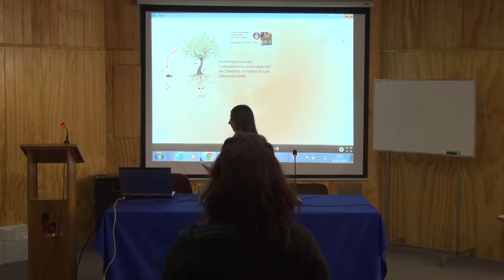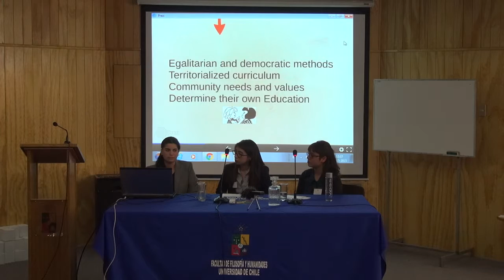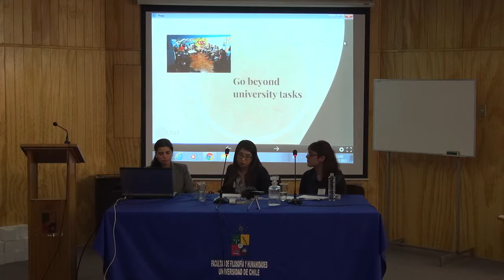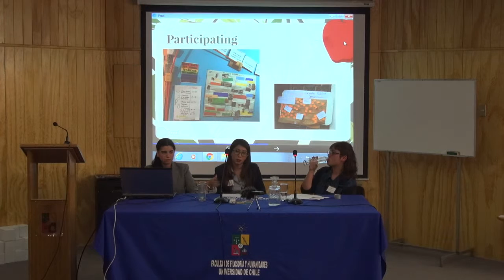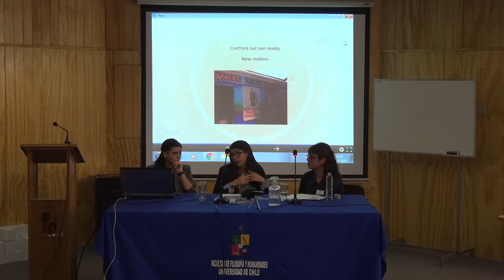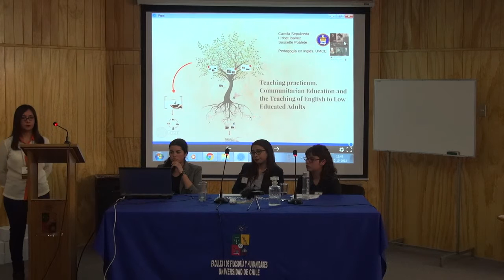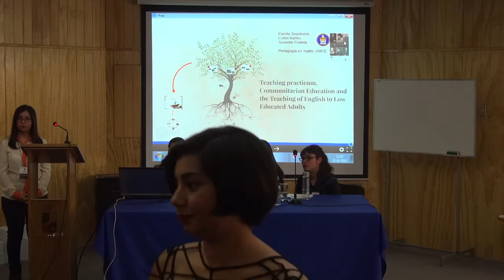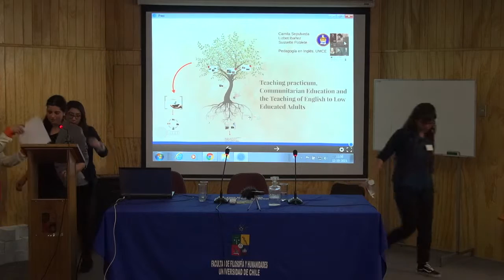Ponencia 5: Communitarian Education and the Teaching of English to Low Educated Adults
Expositoras:

Lizbet Ibañez
Sussete Poblete
Camila Sepúlveda

Abstract:

Education has been one of the most important methods to integrate people into a civilized society; it is the way social organizations transmit the accumulated knowledge from generation to generation. In this sense, due to the importance of education in modern societies as a means to overcome what is known as underdevelopment, educational systems have been in the limelight of criticism.

Thus, educational systems are an issue that is subject to different commentaries and disapprovals; some of them giving credit to what education has achieved in modern societies, others criticizing the social situation the educational systems create. In this context, we present the experience of “Escuela Pública Comunitaria” (EPC), an adult communitarian educational institution which is committed to egalitarian and democratic methods such as “territorialized curriculum” and materials based on the community needs, following community values to determine the direction of their own education. We, as of a group of students from UMCE doing our teaching practicum, focused our work on this school.

Specifically, our practicum was on the teaching of English to low educated adults in this back-to-school program helping them to finish their compulsory secondary studies. According to considerable data from CASEN 2013 more than 5 million adults have not finished their primary and secondary compulsory studies. Then, it is important to consider schools like EPC for doing our practicum because, as students, we would obtain tools we would not obtain in other educational institutions, broadening our view of the world.

Most TEFL students choose more traditional schools for their teaching placement; consequently, they limit their world vision as they stay in their comfort zone. When we attend schools like EPC, we come into contact with a wide variety of people’s realities we never thought of before. In addition, since EPC and other non-traditional schools have different approaches on how education should be, they employ different techniques to teach their students; as a result, once we finished our practicum, we ended up with very valuable and effective resources to teach our future students in the best way possible; we also learnt important lessons and values from the students such as perseverance, determination, dedication, among others.

Adult education not only helps students to achieve material objectives, such as getting a better job, but also to obtain personal gains, like self-fulfillment and self-esteem. However, back-to-school programs have not been a government priority, so we can assert that adult students have apparently been ignored, not only by the Chilean last few governments but also by the scholar community in general where EFL adult learners have not received the proper consideration. In this fashion, it is critical to draw the attention of the authorities and the educational community to this area.